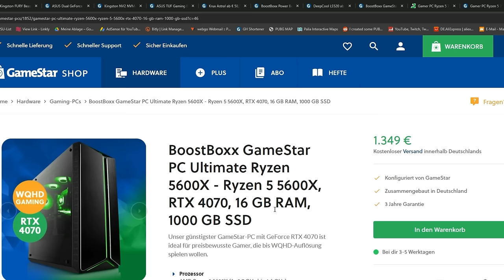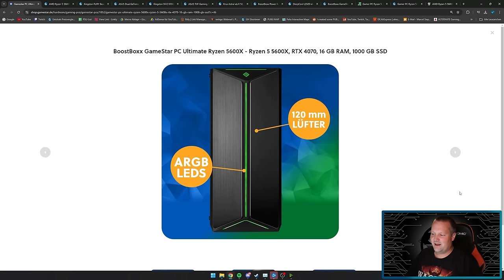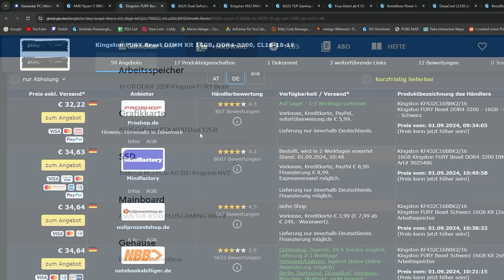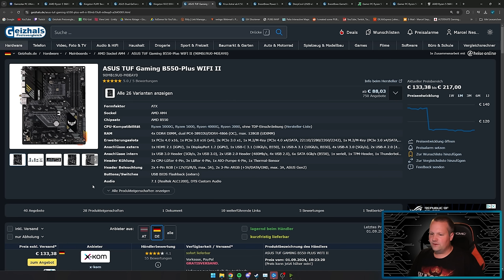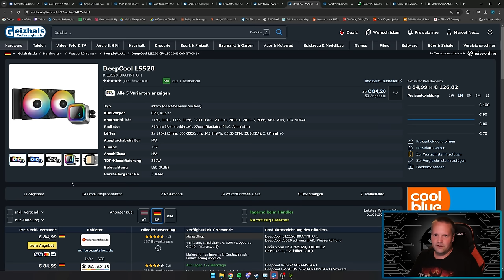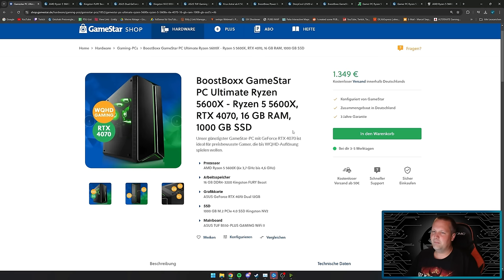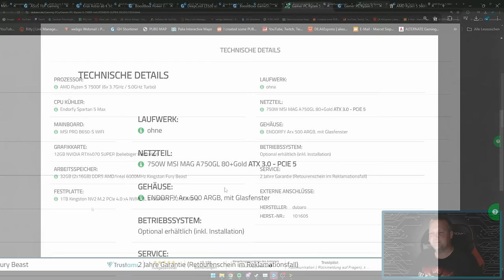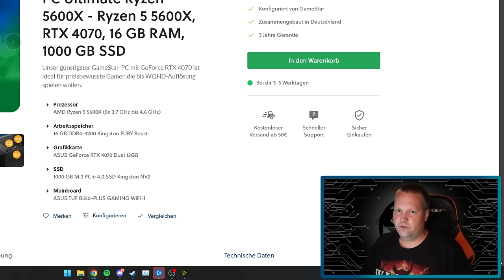GAMESTAR - BoostBoxx GameStar PC Ultimate Ryzen 5600X - Taugt der was?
LEXIP Naruto Peripherie

▼ Mein System ▼

 ⇘ Timestamps ⇙

00:00 - Einleitung
00:20 - Werbung
01:05 - Hyrican Gaming-PC »SNOW 7360«
08:18 - Ergebnis
09:01 - Alternative
11:19 - Ergebnis/Fazit

⭐️ Quellenangaben ⭐️